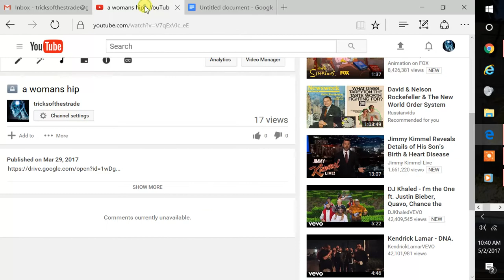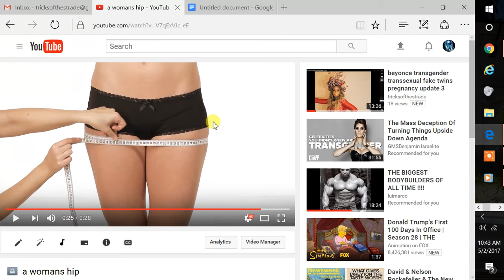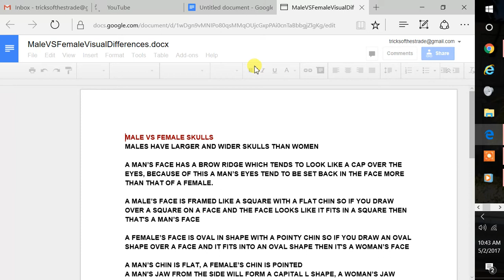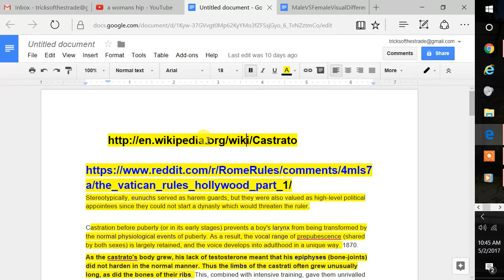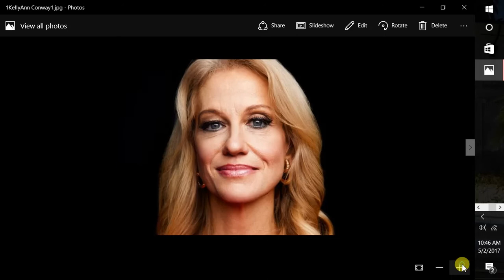no gender impostors Part 2